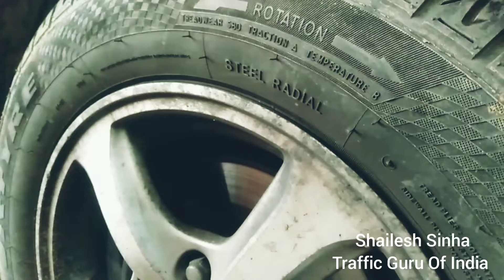Do you know the right fitment of your Vehicle's wheel ?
wrong fitment of wheel in vehicle can cause accident, the brakes does not perform right, balancing gets disturbed, drive experience is poor, over all performance is compromised. I am Shailesh Sinha Traffic Guru of India and a veteran Traffic n Road Safety Expert.
This video Is very important for every commuter n is A Basic Driving lesson for safe Driving..